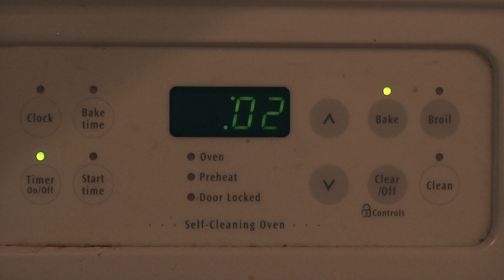Latent Heat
University of Washington Department of Atmospheric Sciences Outreach Presents...

Can the energy that fuels thunderstorms really heat your drink?  Find out in the latest video from UW's atmos outreach group!

Description of experiment

1/ Freeze 2 cans of your favorite beverage. This should take roughly 7 hours depending on your freezer.
2/ 15 minutes before taking out the cans, preheat oven to 250F and start boiling water in a pot. Place cookie rack on top of pot.
3/ Take cans out of freezer and place one in the preheated oven and one over the boiling pot.
4/ Start timer for 10 minutes.
5/ After 10 minutes, carefully remove can from oven and pot.
6/ Crack open both cans and pour into separate glasses.
7/ Take a photo/video of the two cans and glasses, and post a video response.

CAUTION: Leaving a can in the freezer, oven, or above the boiling pot for too long may cause the can to burst.

Careful viewers may note that the oven temperature of 250°F is above that of boiling water (212°F at sea level pressure).  We couldn't set our oven to be the same temperature, so we pushed it to be higher than the air above the pot, yet the can above the pot still warms much faster.